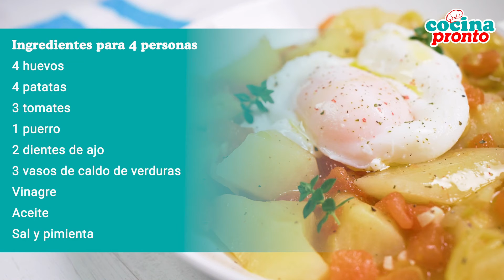Huevos poche con patatas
Receta Huevos Disfruta de una receta económica y nutritiva. ¡Unos ricos huevos poché con patatas! Descubre el paso a paso de esta receta aquí mismo.